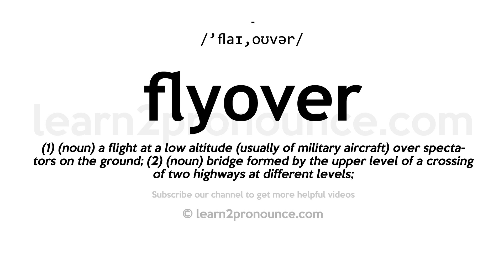How to pronounce Flyover | English pronunciation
Learn how to pronounce Flyover in English
FLYOVER
Pronunciation of Flyover: /'flaɪ,oʊvər/
Definition of Flyover: (1) (noun) a flight at a low altitude (usually of military aircraft) over spectators on the ground; (2) (noun) bridge formed by the upper level of a crossing of two highways at different levels;